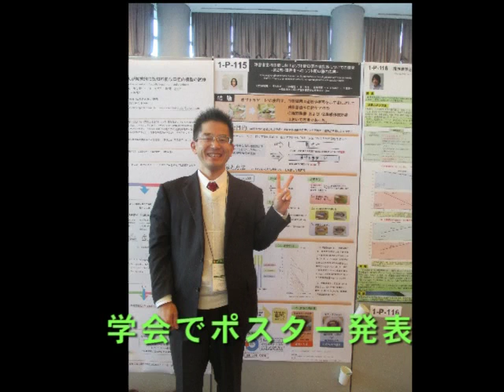元気サプリ(2016年9月23日(金))大石憲一さんの挑戦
デンタルクリニック東陽台院長　大石憲一さんの挑戦